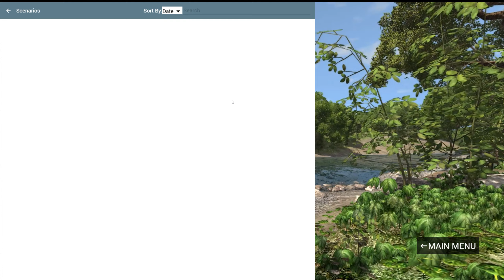Bajarama Offroader Race (DDSC) Preview - BeamNG.drive Mods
I look at a new mod I threw together for the great Bajarama map by Nadeox1.

CPU: Intel(R) Core(TM) i5-6600K
CPU @ 4.20GHz
Memory: 16 GB RAM (15.95 GB RAM usable)
Current resolution: 1920 x 1080, 120Hz
Operating system: Microsoft Windows 7 Ultimate